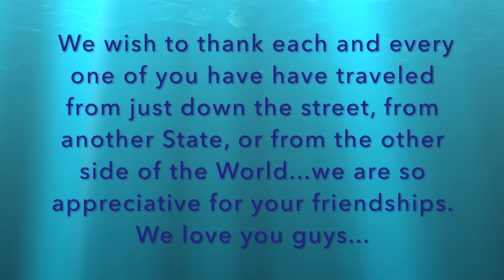NoVe Fans Visiting From All Over - May 2016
The best part of our YouTube Channel is being able to meet our friends and fans from all over, especially if they're from Germany!

Niels was in town for 2 days on business and he wanted to stop by and have some sushi...little did he know but Chef Hiro happened to be in to meet with our other friends from the Netherlands. Niels has been shopping for a good quality Japanese knife and our videos came up when he searched YouTube and since then, he's been watching our videos on how to prepare sushi at home.

Albert and 4 of his friends were down for the weekend celebrating his Bachelor party and one of his stops was NoVe. He's also been watching our videos for some time and it was great meeting him and his friends. Congrats to you and your marriage!

Kevyn has been a long time fan of NoVe and his family wanted to surprise him by bringing him by for dinner. It was so wonderful meeting his whole table and a sincere pleasure making something for him to eat.

Chris and Vivian got married that Friday and flew into Miami for the weekend; their place for dinner on their wedding night...NoVe of course. Actually, they almost fell through the cracks! As the camera man stopped by their table to see how everything was, Chris immediately recognized his voice and then they proceeded to talk and it turns out they were there just having dinner to celebrate their wedding. What an honor it was to meet them and to know that they came by just that weekend to enjoy what Miami has to offer...we wish you many many lifetimes of happiness!

Last but not least, UFC Ranked fighter Ricardo Lamas and MMA Fighter Luis Palomino stopped by for UFC 198. The ironic part was that Ricardo was watching himself on the big screen as they announced the line up for UFC 199, as his fight will be right before the Co-Main Event. Ricardo...we will all be rooting for you and look forward to celebrating a victory in June.

Thank you all whom have traveled from across town, from another State, or flew in from around the world just to stop by and enjoy some of Master Sushi Chef Hiroyuki Terada's creations. Nothing is a bigger compliment than your presence in our small place, and we can't express our sincere gratitude and love for you all.

Until all of our fans come in...